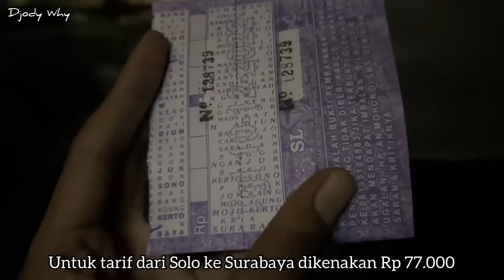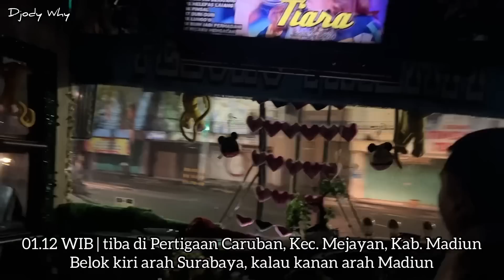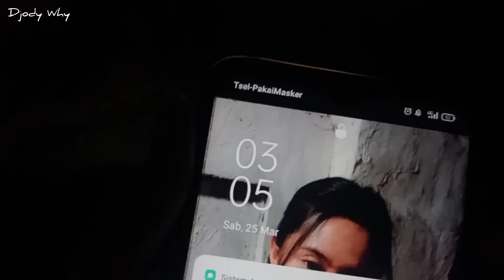Jam Setan Semarangan 🔥 Solo-Surabaya 4 Jam Kurang ❗️| trip Sugeng Rahayu W 7480 UP “ Peluru Malam “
PT Selamat Sugeng Rahayu
Nopol : W 7480 UP
Julukan : Peluru Malam
Body : Laksana Discovery 2
Engine / Chassis : Hino AK8 A215
Trayek : Semarang ( Terboyo ) - Ungaran - Bergas - Bawen - Salatiga - Ampel - Boyolali - Kartosuro - Solo - Masaran - Sragen - Mantingan - Gendingan - Ngawi - Karangjati - Caruban - Saradan - Bagor - Nganjuk - Baron - Kertosono - Perak - Jombang - Tembelang - Tol Jombang Mojokerto - Penompo - Mlirip - Balongbendo - Krian - Sepanjang - Surabaya ( Purabaya / Bungurasih )
Crew : Mas Andrian ( driver ) , Mas Ian Widiatmoko ( helper )
Tarif : Rp 77000 ( solo - surabaya )